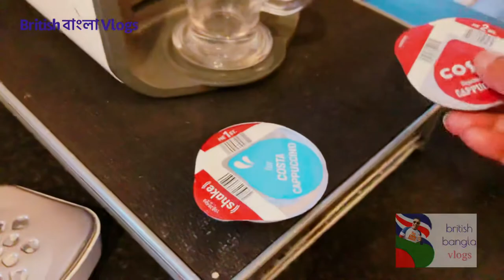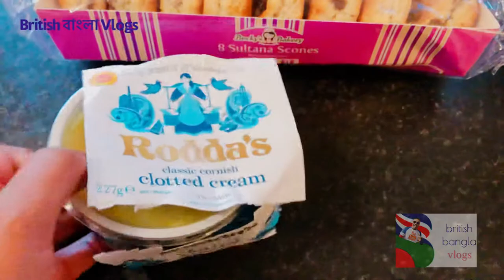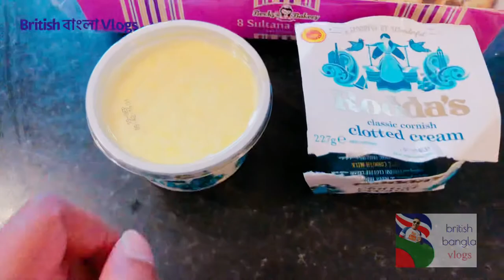How to use Bosch Tassimo Coffee Maker / ডিজিটাল কফি মেশিন / British Bangla Vlogs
How to use Bosch Tassimo Coffee Maker. ডিজিটাল কফি মেশিন. British Bangla Vlogs review of the coffee machine. কফি তৈরি করার মেশিন.

*WHERE TO PURCHASE THE BOSCH TASSIMO*

TIMESTAMPS:
0:00 Intro
1:22 How to use bosch tassimo coffee maker
6:46 Rodda's clotted cream